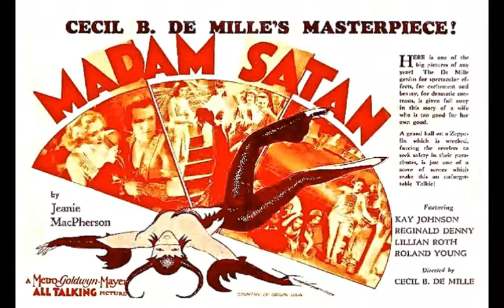Screen Giants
Club Foot Orchestra plays Neolithic Female Goddess for this procession of film makers and movie stars from around the world.  Anyone who studies film will appreciate the talent on this list, although some may note several fated partnerships among these famous faces.

The images in order:
Madam Satan
James Bond + Pussy Galore
Audrey Hepburn
Faye Dunaway
Trouble With Harry
Network
North by Northwest
Solid Gold Cadillac
Singin' in the Rain
Annie Hall
Mon Oncle
Jacques Tati
Pierre Etaix
Model Shop
Mercedes Reuhl
Married to the Mob
Jonathan Demme
Melvin and Howard
Something Wild
2001 A Space Odyssey
Golddiggers of 1933
Lassie + Rin Tin Tin
Al St. John
Roscoe Fatty Arbuckle
Natalie Wood + Robert Wagner
Hot Voodoo
Marlene Dietrich + Josef von Sternberg
Carole Lombard + Clark Gable
W.C. Fields + Mae West
Ann Sothern
Sophia Loren
Brigitte Bardot
James Dean + Sal Mineo
Cesar Romero
Eve Arden + Vincent Price
Catherine Deneuve + Gerard Depardieu
Michel Simon + Sacha Guitry
Jean Renoir
Citizen Kane
Satyajit Ray
Luis Bunuel
Rene Clair
Howard Hawks
Ingmar Bergman
John Sayles
Frank Capra
Preston Sturges
Howard Hughes
Richard Lester
Ernst Lubitsch
Frank Borzage
John Ford
Continflas
Billy Wilder + Charles Brackett
Fernandel
Herzog + Kinski
Buster Keaton
Charles Chaplin
Mike Nichols + Elaine May
Loretta Young
Julie Christie
Jean Harlow
Hepburn + Grant
Ginger + Fred
Eleanor Powell
Bogart + Bacall
Will Rogers
Gene Kelly
James Cagney
Robert Benchley
Buster Crabbe
Walter Knott's Berry Farm
Mark Twain
Walt Disney
Harold Lloyd